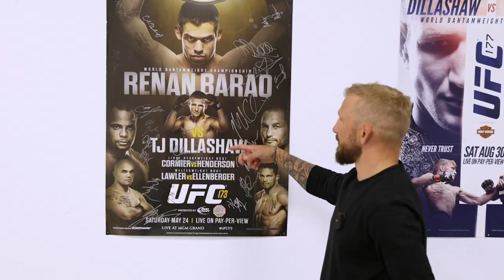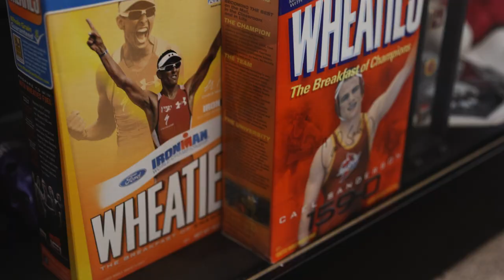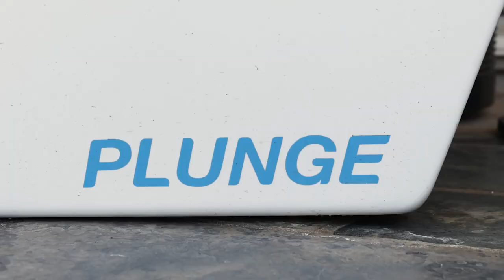Day in the Life - ft. TJ Dillashaw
Step into the exhilarating world of TJ Dillashaw, the renowned MMA fighter, and former UFC Bantamweight Champion. From intense training sessions to behind-the-scenes glimpses of his personal routines, with an up-close and personal look into the dedication, discipline, and determination that define TJ Dillashaw.

Once you have filled out our patient intake form a member of our wellness team will reach out to you to discuss your goals. All our consultations are free, and we do not have any recurring monthly subscription fees.

Transcend is a telehealth provider specializing in hormone replacement, peptide therapy, alternative medicine, cognitive health, weight loss, recovery and so much more to ensure you are feeling great for a long time.